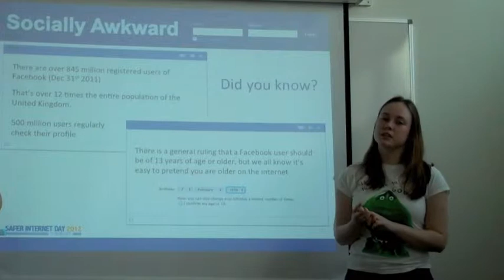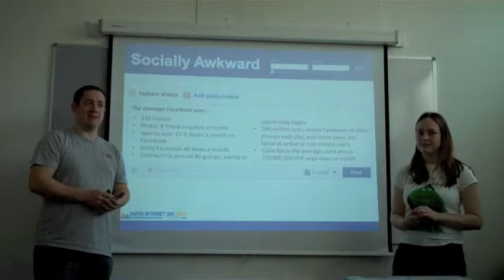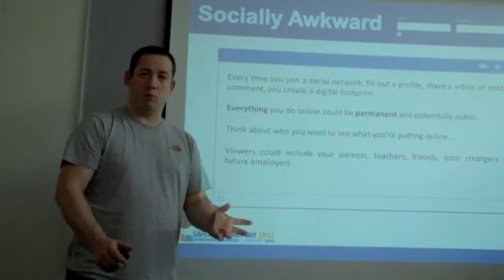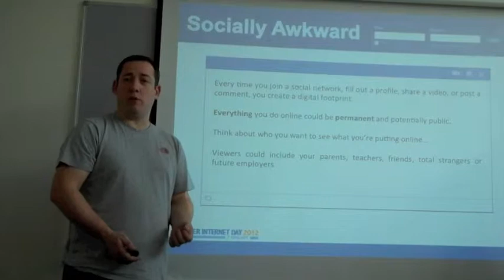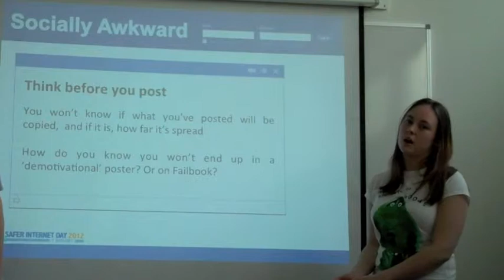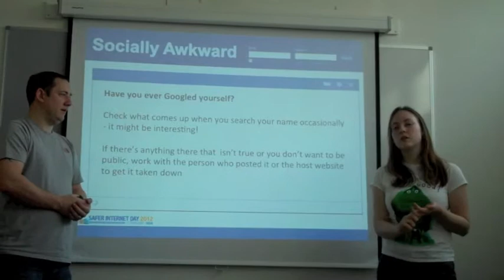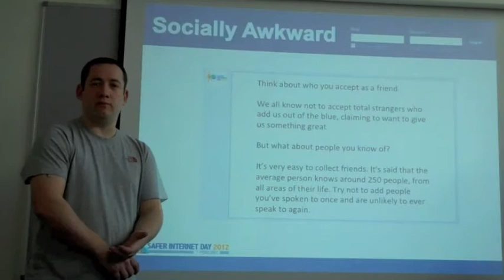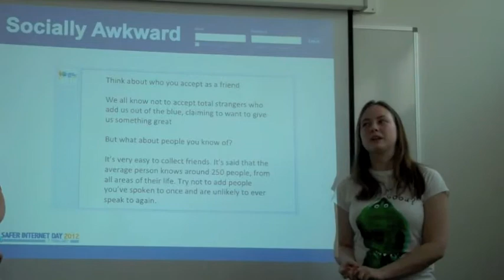Socially awkward - Protecting your privacy on social networks (CSCAN | PlymUniInfoSec)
Plymouth University computing students Garon Baird and Heather Goult advise on how to protect personal information on social networks such as Facebook. A version of the same talk was originally delivered to groups from the 270 youngsters that attended the Safer Internet Day events run at Plymouth University on 7 February 2012.